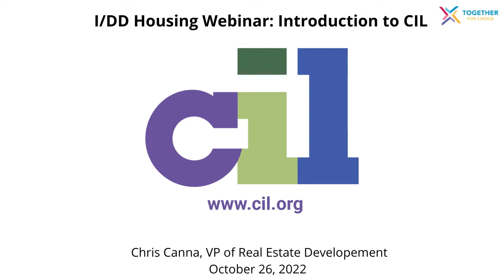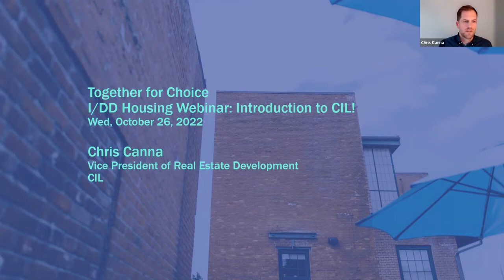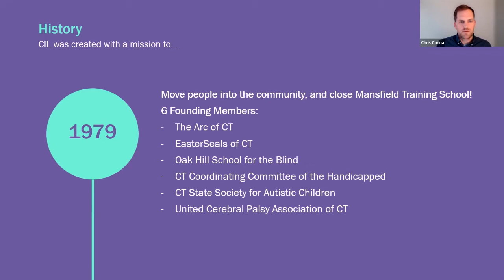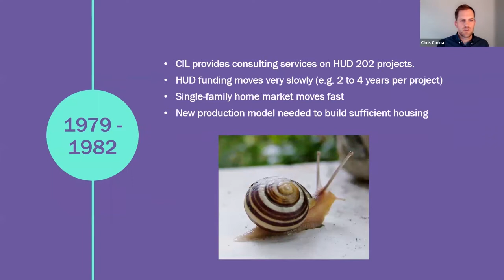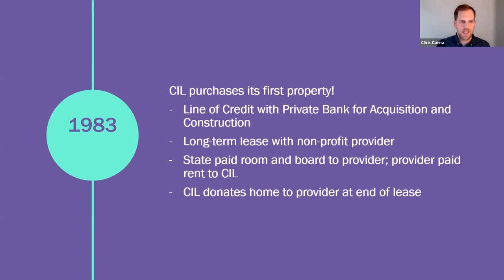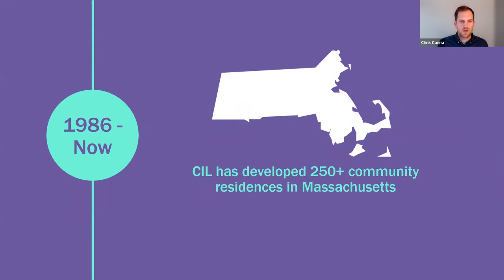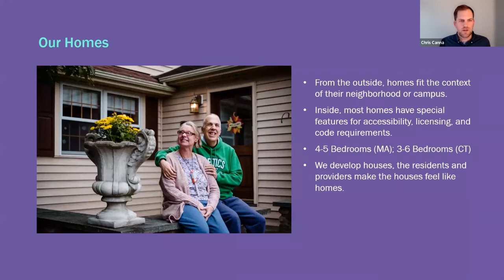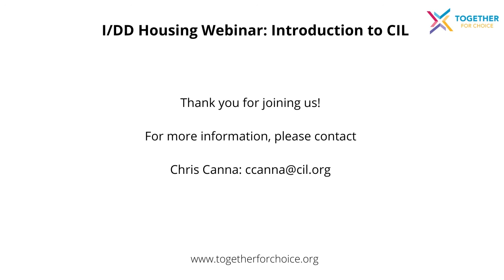I/DD Housing Webinar - Introduction to CIL!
CIL is a nonprofit real estate developer that has developed more than 800 community-integrated homes, acquiring properties, and building or renovating them for individuals with intellectuals and developmental disabilities.